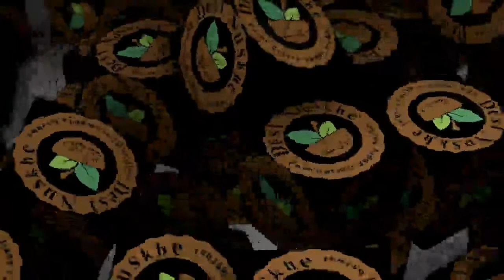Kalonji Khane ke Hairan kun Fawaid | Kalonji ki pehchan | Kalonji Benefits in Urdu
Kalonji Khane ke Hairan kun Fawaid.
 Kalonji Benefits in Urdu.
 Kalonji ki pehchan.
Kalonji ka istemal kin amraz me faydamand